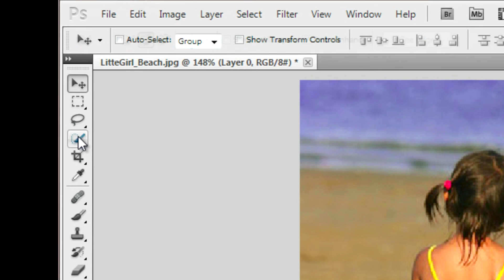Photoshop Killer Tip: Isolate or Remove from Background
Fast, clean technique with several tools in Photoshop to remove a complex background from one element, or remove the element and fill in the background quickly. This is the 1:08 minute preview of the full 5:04 minute tutorial presented by Mark Rugen. Visit the School of Sign Arts website for the full course. Gain knowledge, watch and learn on your own schedule. The School of Sign Arts channel and website offer extensive resources for sign design professionals and sign industry entrepreneurs.